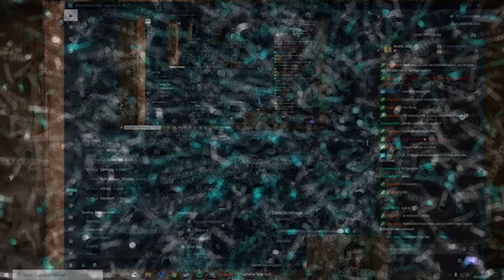Le Guide de 1200 à 1700 avec Sitaux | Episode 04 | Age of Empires 2 Definitive Edition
*** Désolé pour la mauvaise qualité de vidéo, il y a eu un petit problème à l'upload visiblement, ça sera résolu pour les prochaines vidéos ***

Episode 4 du Guide de 1200 à 1700 avec Sitaux !

ELO actuel : 1252

L'objectif, c'est de partir d'un niveau intermédiaire (1200 ELO 1v1) et de progresser jusqu'à 1700 d'ELO, c'est-à-dire top 150 ladder. En cours de route, je pointe les erreurs souvent commises par les joueurs intermédiaires à avancés et je vous donne des astuces pour vous améliorer sur Age of Empires 2.

Pour accéder à d'autres contenus AoE 2, rejoignez le discord de la communauté fr